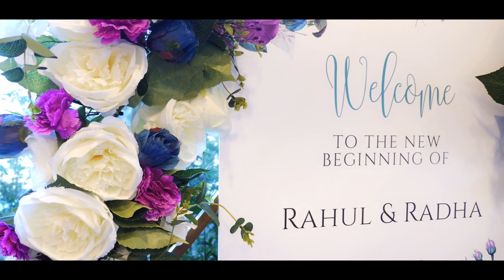RAHUL& RADHA MELBOURNE - WEDDING, SOCIAL & CORPORATE EVENTS VENUE | ULTIMA FUNCTION CENTRE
Wedding & Events Venue in Melbourne
ULTIMA FUNCTION CENTRE
Cnr of Keilor Park Drive & Ely Ct, Keilor Park VIC 3036

Ultima Function - Best Wedding Venue in Melbourne. Nestled at the beautiful location of Keilor Park Drive in Melbourne, enjoy the best function rooms from Ultima Function Centre. We offer a choice of four elegant functions rooms with a catering capacity for 10 to 600 guests. Our high-quality team has developed a recipe for success with key ingredients like an exquisite menu, impeccable boutique drink selections from local suppliers and excellent spaces. Whether you want to begin your 'happily-ever-after' in style or need a professional touch for your upcoming corporate event, we have the perfect venue for you.

Let us make your dream event a reality!
Ultima Function Centre provides all the following events:

FOR WEDDINGS:
• Wedding Ceremony Venue 👰🤵
• Engagement Party Venues 💍
• Marriage Proposals Venue 💐
• Same Sex Wedding Venues 🏳‍🌈
• Intimate Wedding Venues 👪
• Fairytale Wedding Venue 🪄
• Unique Wedding 🌸
• Winter Wedding Special Venues ❄
• Indian Wedding Venue 🥻
• African Wedding Venue 🇿🇦
• Middle Eastern Wedding Venue 👩‍❤️‍👨
• Destination Wedding Venue 🤍

FOR CORPORATE EVENTS:
• Corporate Event Venues 👩‍💼
• Conference Venues 👘
• Convention Center 🏢
• Trade Promotions 📈
• Fashion Parade Venues 👗
• Product Launch Venues 🛍
• Staff Functions Venue 👥
• Business Meeting Venues 👩‍💻
• Cocktail Party Venues 🍸
• Banquets 🎉
• Award Presentation Night Venue 🥳
• Christmas Parties 🎄
• University Function Room 🏫
• Social Event Venues 💃

FOR SOCIAL EVENTS:
• Charity Balls Venue 🪩
• Christening Venues 👶
• Communions Venue 🛐
• Confirmation Party Venue 🕍
• Birthday Party Venue 🎂
• School Formal Venues 👔
• The Life Celebration And Funeral Service 🕊

Experience the best in event hosting at Ultima Function Centre, where we bring your dream event to life in any location.

Areas covered:
• Point Cook
• Werribee
• Paskeville
• Essendon
• Melbourne
• Williamstown
• Rock bank
• Caroline Springs
• Hillside
• Taylors Lake
• Melton Airport
• West Pascoe wale
• Footscray
• Altona
• Altona North
• Williams landing

ULTIMA FUNCTION CENTRE - WEDDING & EVENTS VENUE IN MELBOURNE

MELBOURNE - WEDDING, SOCIAL & CORPORATE EVENTS VENUE - ULTIMA FUNCTION CENTRE | Keilor Park VIC 3036